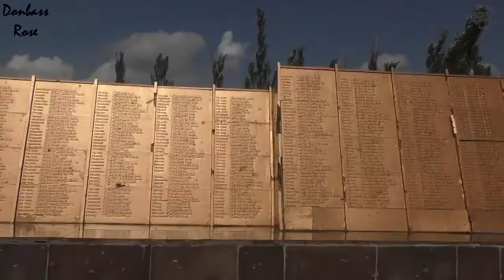Saur Mogila Donbass Liberation day Саур Могила Празднование Дня Освобождения 7 Сентября 2017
Saur Mogila_ Donbass Liberation day _Саур Могила_ Празднование Дня Освобождения. 7 Сентября 2017г.